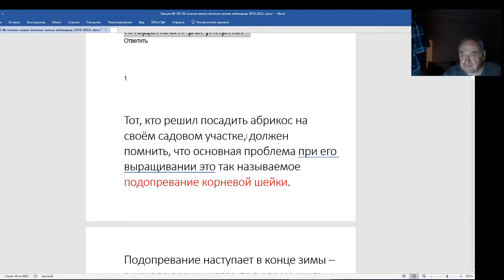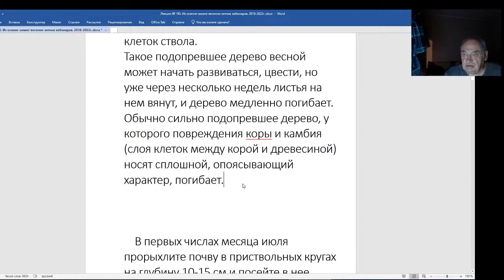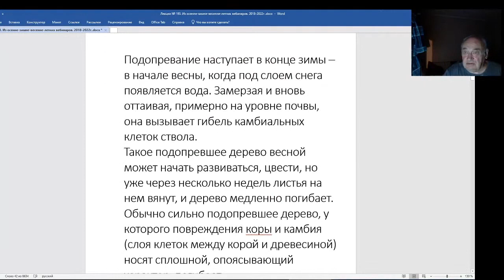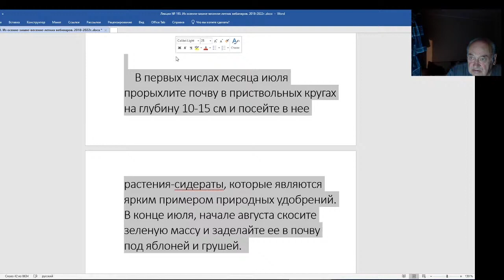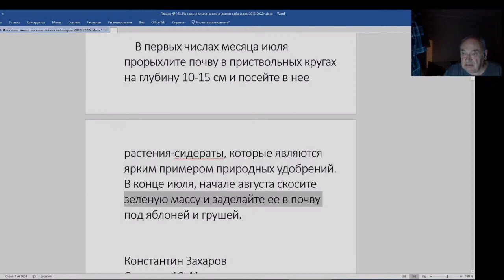Железов Валерий. Вебинар 193. И за здравие и за упокой.